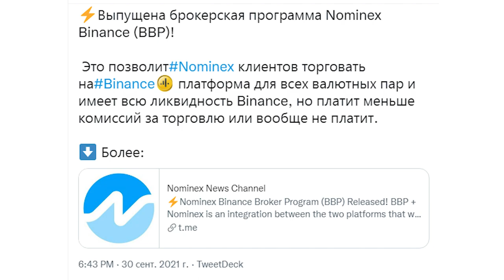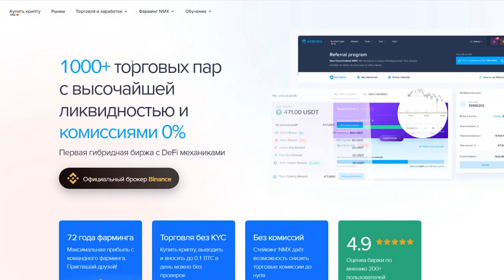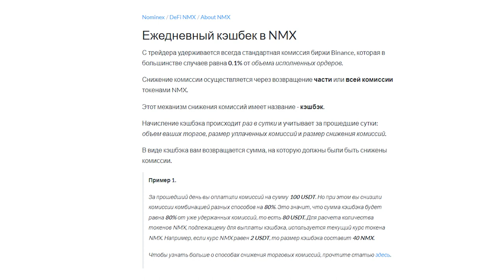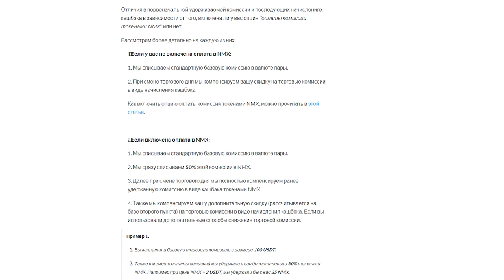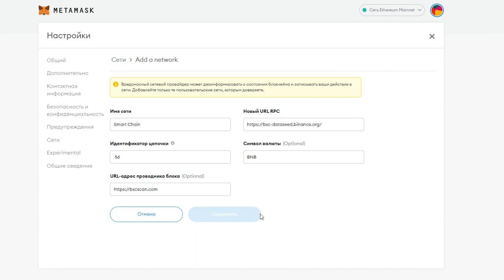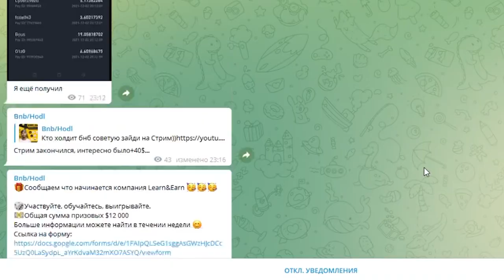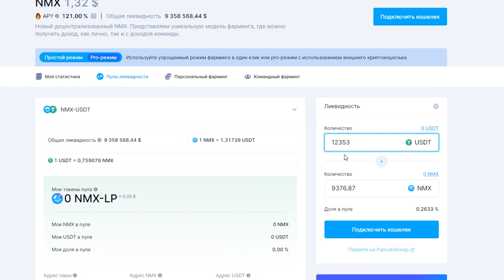📝Обзор Биржи Nominex брокер Бинанс/Nominex позволяет торговать на бирже Binance без комиссий.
И оставь коструктивный комментарий,один рандомный выиграет.
Биржа Nominex основана в 2019 году,входит в топ 150 бирж коинмаркет кап и постепенно поднимается в этом рейтинге)Более 89 торговых пар и приличные обьемы торгов,более
30 млн долларов в день.Nominex постоянно развивается,не только  обновляется интерфейс и дизайн,но и происходят подкоренные изменения,ярчайшим примером служит брокераская
программа Binance.Сейчас я обьясню что это означает и насколько это важно.Это интеграция между двумя биржами, которая позволяет клиентам Nominex фактически торговать
на платформе Binance по всем валютным парам биржи Binance и имея всю ликвидность Binance, но платить меньше торговых комиссий, или вообще бесплатно.
Это достигается тем, что средства пользователей хранятся на платформе Binance и ордера фактически исполняются тоже на платформе Binance.Это значит,что Nominex взял лучшее
у биржи  Binance,но оставив свои фишки,о которых скоро узнаете.
  На Nominex Можно снизить торговые до нуля!Это не шутка,сейчас все расскажу!Расскажу довольно быстро,если что ставьте на паузу,там будут картинки и увидите все подробно.
Первый способ это держать токены NMX на балансе и совершать определенный обьем торгов за 30 дней,и чем больше у вас обьемы торгов и токенов NMX тем выше ваши скидки.
А вот и второй способ,который еще проще,можно сэкономит 50% на комиссиях благодаря оплате комиссий токенами NMX,нужно лишь иметь их на балансе и поставить галочку и тогда
NMX будет использоваться для комиссий.НУ и третий способ-это снижение комиссий  за предоставление ликвидности,чем больше ликвидности,тем больше скидка на комиссию,
кстати и она может доходить до нуля.Позже расскажу о том как предоставлять ликвидность,а сейчас Топ инфа,все скидки суммируются,а значит можно использовать все способы
сразу.А теперь с помощью чего происходят такие скидки,а именно благодаря кешбеку.С трейдера удерживается всегда стандартная комиссия биржи Binance, которая в большинстве
случаев равна 0.1% от объема исполненных ордеров.Снижение комиссии осуществляется через возвращение части или всей комиссии токенами NMX.Пример.За прошедший день вы
оплатили комиссий на сумму 10 USDT. Но при этом вы снизили комиссии комбинацией разных способов на 80%. Это значит, что сумма кэшбэка будет равна 80% от уже удержанных
комиссий, то есть 8 USDT. Для расчета количества токенов NMX, подлежащему для выплаты кэшбэка, используется текущий курс токена NMX. Например, если курс NMX равен 2 USDT,
то размер кэшбэка составит 4 NMX.